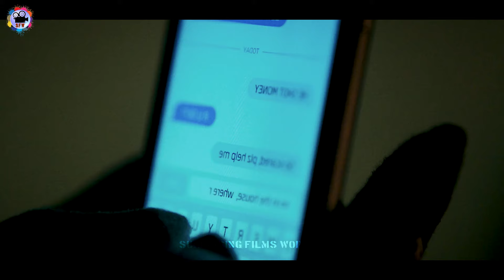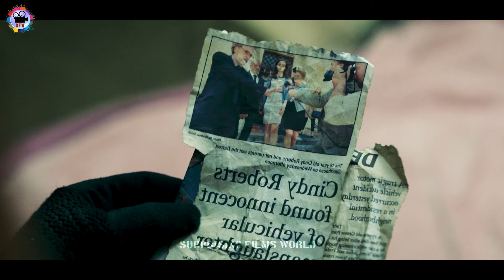Blind Man vs Three Thief | Movie/Film Explained in Hindi/Urdu | Movie Story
Movie/Film Explained in Hindi/Urdu. Movie Story Summarized in Short Time.

In this video, we try to explain English film in Hindi/Urdu Voice Over. We do this to just entertain our viewers with different unique stories of different movies. We try our best to create the best film/movie explanation video that can summarize the whole film so that they feel like they have seen this movie in just a short time. We explain all type of films like sci-fi, fantasy, horror, and many other movies.